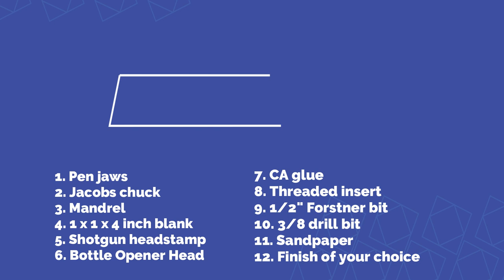Woodturning- Shotgun Shell Bottle Opener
Quick how-to video on making a 12 gauge shotgun shell bottle opener.